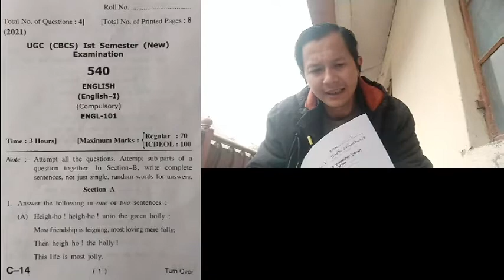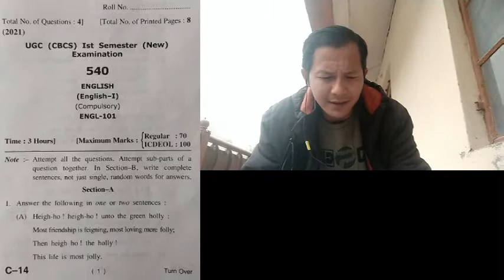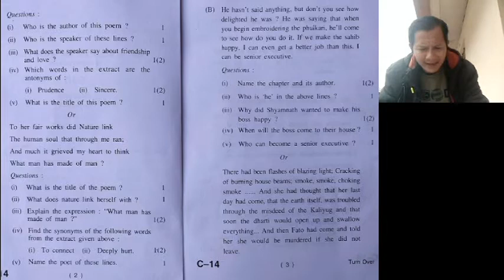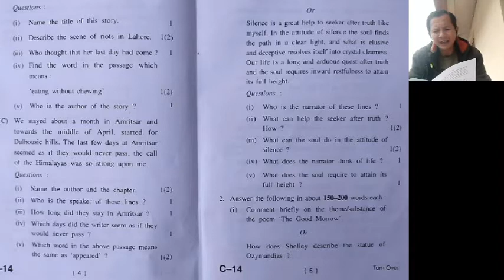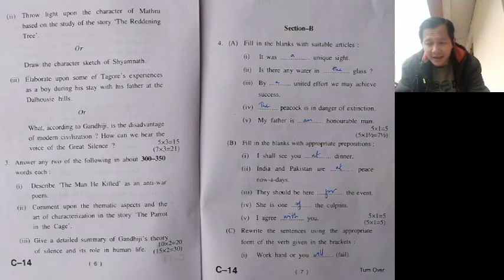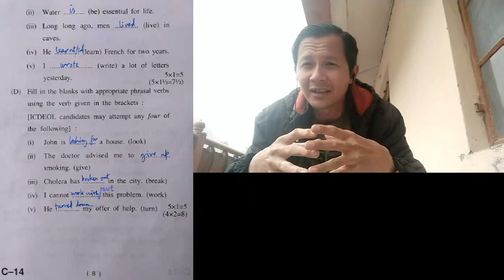CE 101 - Exam POV (Sample Question Paper)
* Read the questions and understand the choices/options
* Know the titles and authors of each text in your syllabus
* Adjust the length of your answer (by adding/removing details, context and opinions) according to the marks